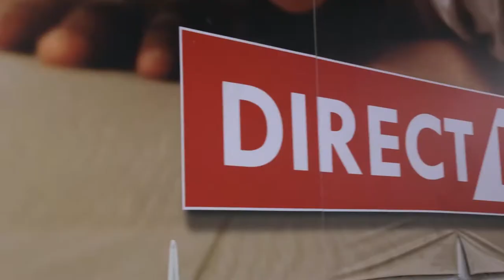The Untouchables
Scotland's Largest Wallpaper & Paint Stockist based in Glasgow City Centre. Also stockists of furniture, pictures, mirrors, ornaments etc.